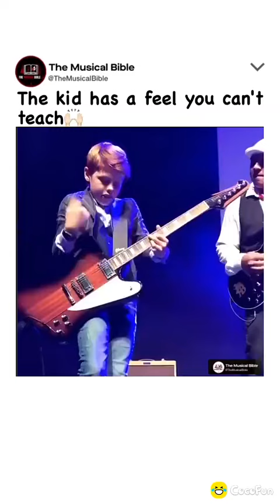Amazing talent must see wow🫡🫡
This is the future. Teach them young 🫡🫡 incredible wtf reality faith talent talented wow special I don’t own the rights to this music 🎶